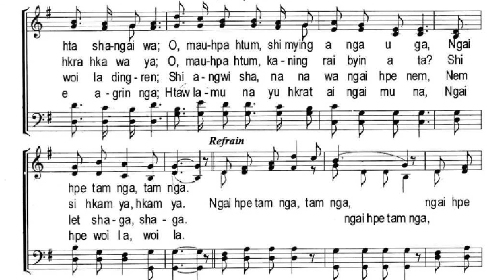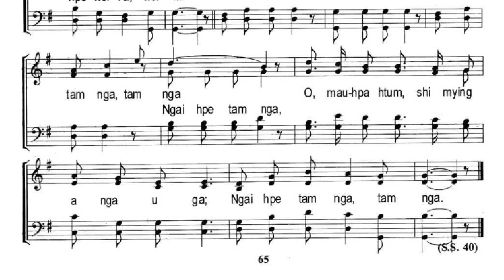No 80 Ngai Hpe Tam Nga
KBC Kachin Hymn No. 80
Nawku Shakawn Mahkawn Mangoi (Jinghpaw)